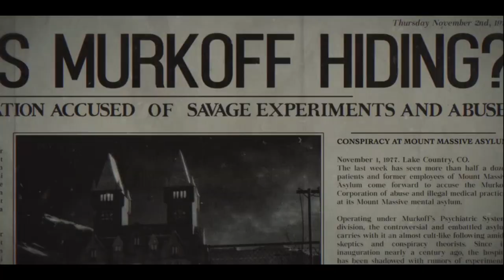Resident Evil 4 Remake Trailer (2023)